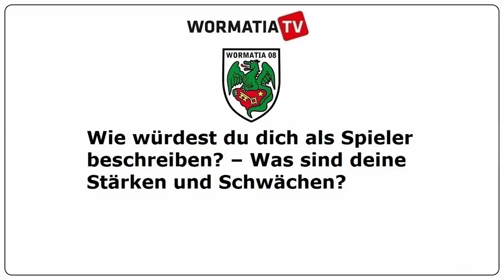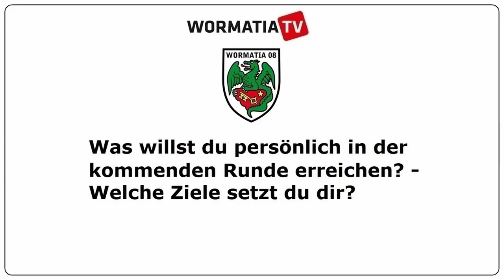Die Wormatia 11 | Niklas Kern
Nach neun Jahren beim SV Darmstadt 98 ging es für den 19-jährigen Innenverteidiger nun weg von zuhause nach Worms. Gerne will er hier zu Einsätzen kommen, die ihm im Profikader der Darmstädter verwehrt blieben. Aber auch ein zweites Standbein ist ihm wichtig, deshalb möchte er im Herbst ein Studium beginnen. Viel Erfolg, Niklas Kern!
P.S.: Der DFB-Pokal ist Geschichte, deshalb gibt es ab dieser Folge auch eine komplett neue Frage!
Mit der Serie "Die Wormatia 11" stellen wir euch die Spieler des aktuellen Kaders vor. Folgt uns auch auf Facebook